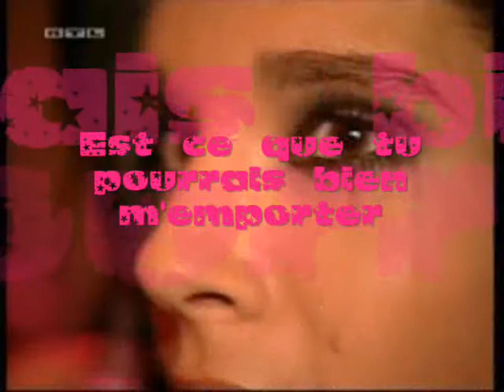Bill 4 ever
voici une vidéo de bill réalisé par moi jespere quelle vous plaira et regarder bien jusqua la fin vous verez il vous fera coucou!!